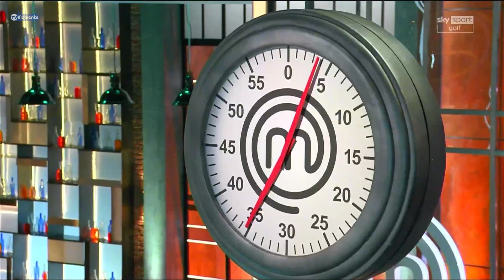Sequenza spot Sky Sport Golf - 30 gennaio 2023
Sequenza pubblicitaria trasmessa sul "neonato" Sky Sport Golf il 30 gennaio 2023